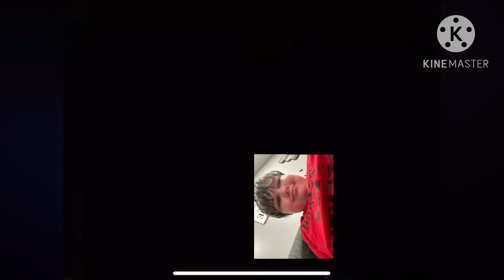My 1st Nightmare